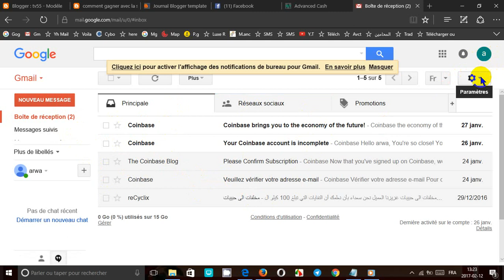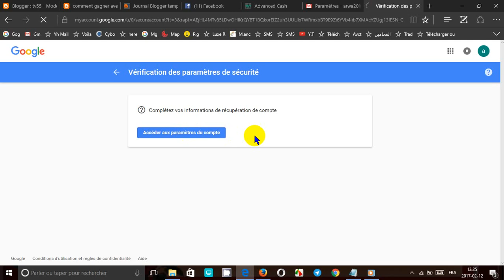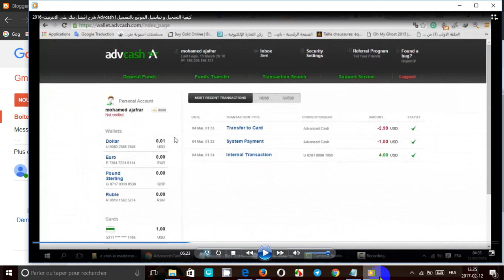Comment Modifier mot de passe Gmail - كيفية تغيير كلمة مرور البريد الإلكتروني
كيفية تغيير أو إعادة تعيين كلمة مرور البريد الإلكتروني. وكلمة المرور الحالية سيتم فتح صفحة جديدة في متصفح الإنترنت الخاص بك أدخل كلمة المرور الجديدة وقم بتأكيدها ثم انقر فوق "تعديل كلمة المرور

How to change or reset the email password How to change the Gmail password To change the gmail password Open Gmail settings by clicking on the cogwheel icon then on Settings Click on the Accounts and import tab then on Modify password You must then reconnect by entering your username and current password A new page will open in your Internet browser Enter the new password confirm it then click on Modify password